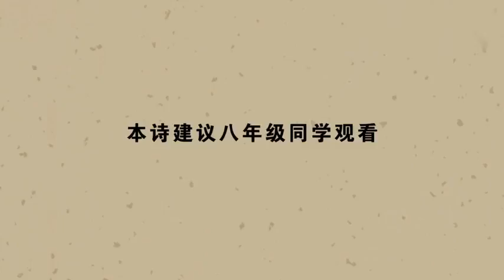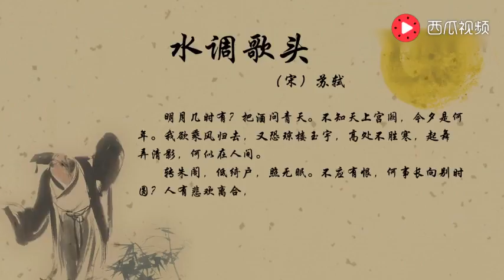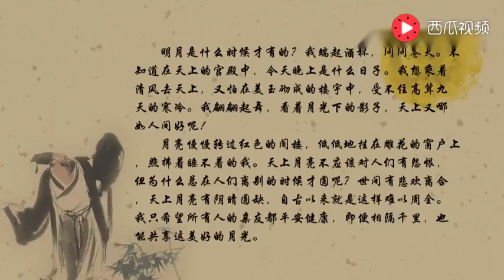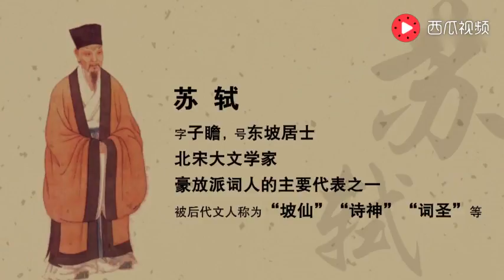宋词朗诵：苏轼《水调歌头》。有声读物，适合给宝宝播放。